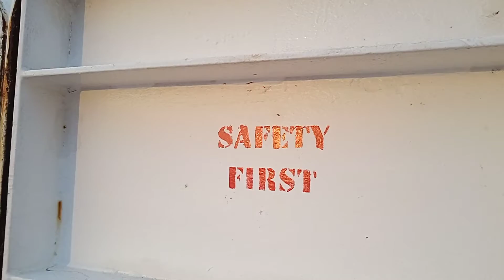good morning port of Fredericia 🇩🇰